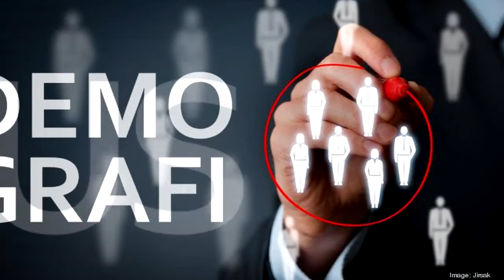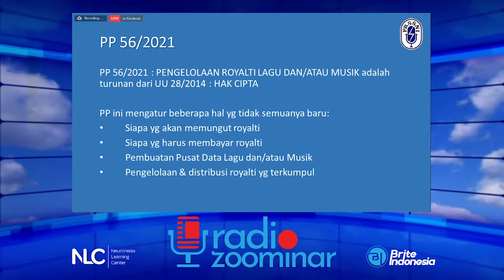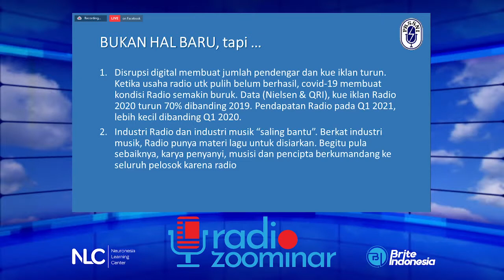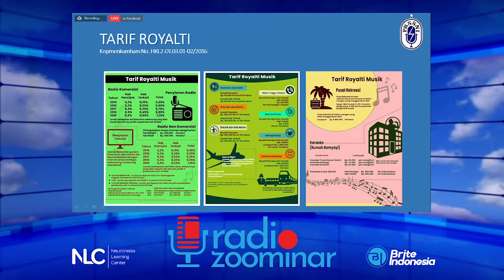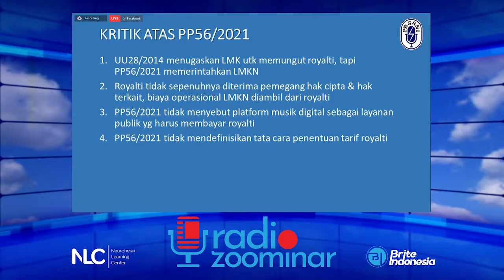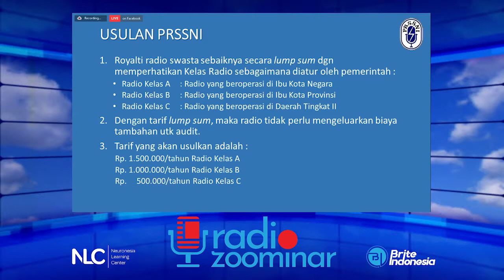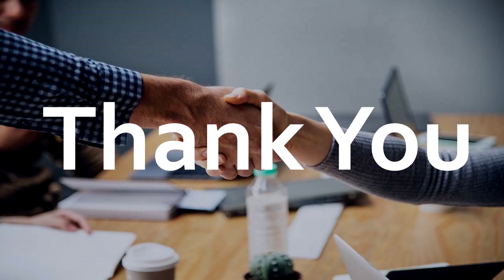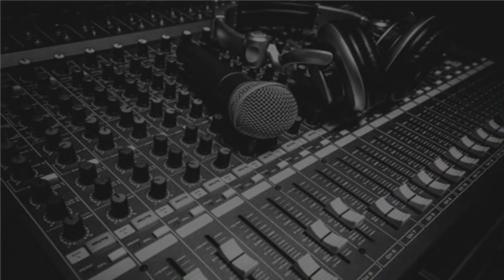Radio Zoominar: "Pengelolaan Royalti Hak Cipta Lagu & Musik"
"Pengelolaan Royalti Hak Cipta Lagu & Musik"

Speaker:
Muhammad Rafiq
Sekretaris Umum, Pengurus Pusat PRSSNI

Radio Zoominar Powered by:
Neuronesia Learning Center & Brite Indonesia